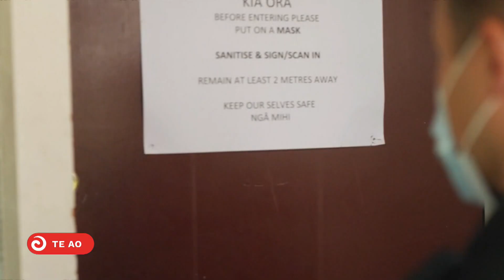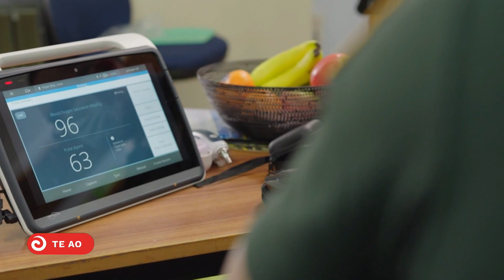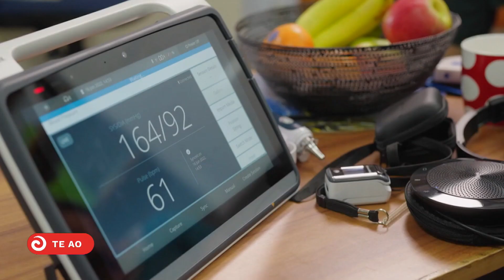Rural families get proper healthcare thanks to Hato Hone, Te Whatu Ora initiative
Rural people are getting better access to healthcare thanks to Pokapū o te Taiwhenua, a telehealth virtual network developed by Te Whatu Ora and Hato Hone St John.